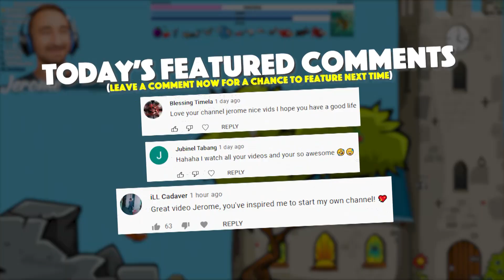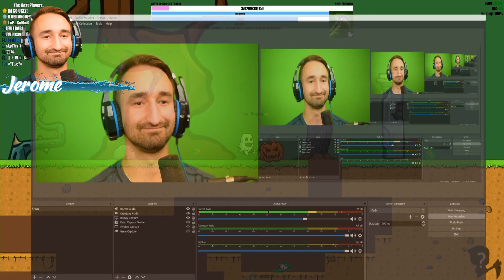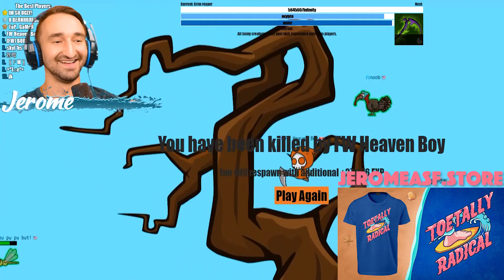5-Player (MAX EVOLUTION) OP Grim Reaper in FlyOrDie.io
Today we play 5-Player (MAX EVOLUTION) OP Grim Reaper in FlyOrDie.io